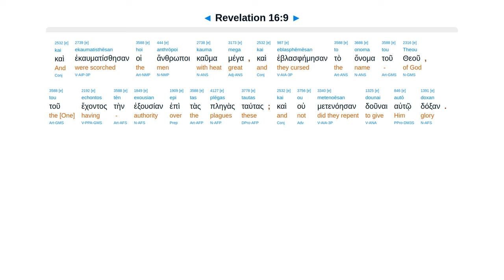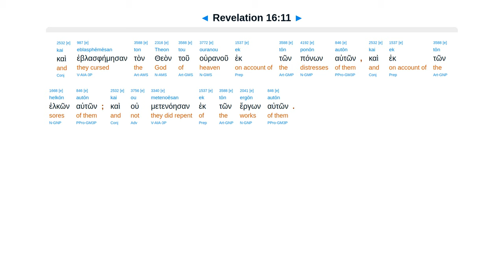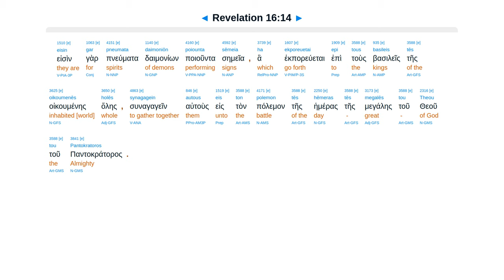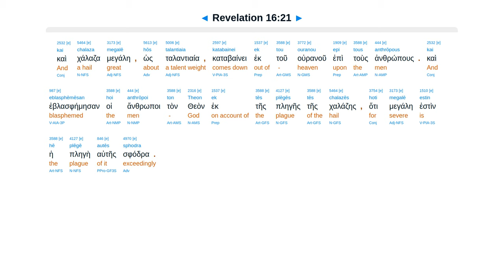Revelation 16 - Interlinear Greek New Testament Bible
1 Sores. 2 Sea blood. 3 Rivers blood. Just. 4 Sun scorch. 5 Darkness. 6 Armageddon. 7 Air. Earthquake.